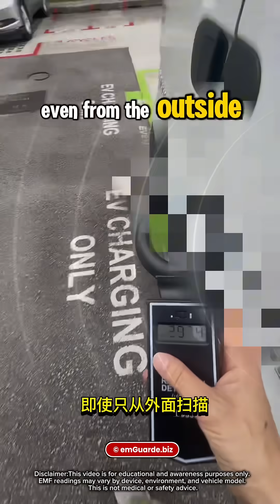New EV Van? Curious EMF Reading While Charging ⚡